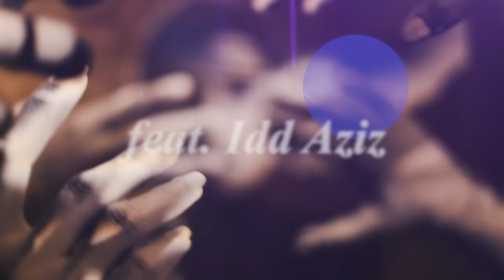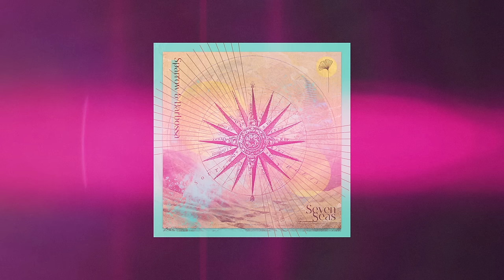DJ Chus, Sparrow & Barbossa - Nyakua feat. Idd Aziz | Redolent Music Video